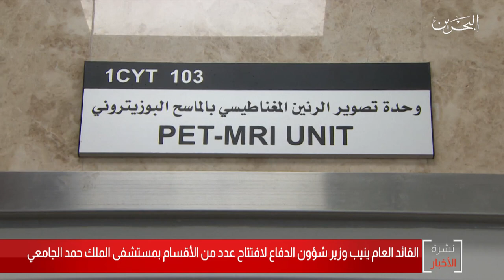البحرين مركز الأخبار : وزير شؤون الدفاع يفتتح عدد من الأقسام بمستشفى الملك حمد الجامعي 06-02-2020